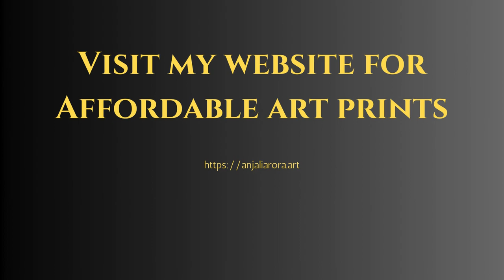Impressionist Watercolor Painting- Lavender Flower Bushes - Buy Art Prints - Anjali Arora Fine Arts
Buy my art and art prints at anjaliarora.art

Immerse yourself in the serene beauty of Lavender Fields with this enchanting watercolor painting capturing the essence of a vibrant lavender bush. With delicate brushstrokes and a harmonious palette of blues, greens, and browns, this piece transports you to the heart of a blooming countryside. Each stroke of the brush brings to life the movement of the lavender swaying gently in the breeze, inviting you to wander through fields of tranquility. Whether you're a seasoned collector seeking to add a touch of nature's beauty to your collection or a lover of impressionistic art drawn to the allure of the countryside, this painting offers a captivating glimpse into the timeless charm of the natural world. Add a touch of serenity and elegance to your space with this exquisite artwork, a testament to the beauty found in simplicity and the artistry of the everyday.